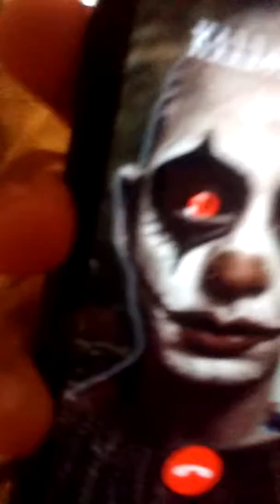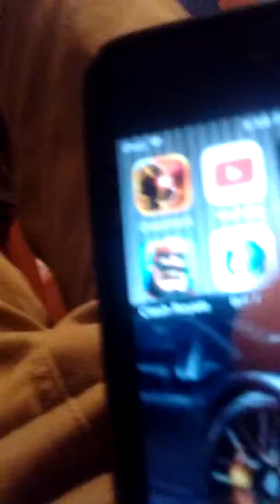killer clown video calls me